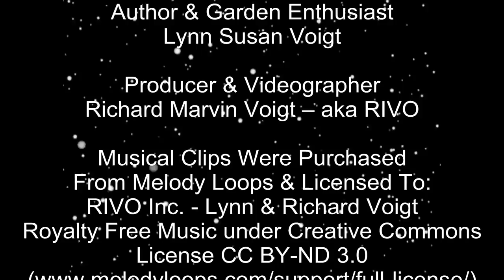Reshaping The Garden - Wisconsin Garden Video Blog 889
- - - Reshaping the garden is really about making important changes in and around the garden. Today we will be removing a Giant Fleece Plant opening an area for other plants that need to be transplanted giving them more space and sunshine to grow. Our plan is to move our Mock Orange and Hydrangea to this area. We will also need to address overgrown plants and trim them back in an effect to keep them under control. Once again, our trailer will be filled with lots of plant material, we will be taking to our local recycling center.